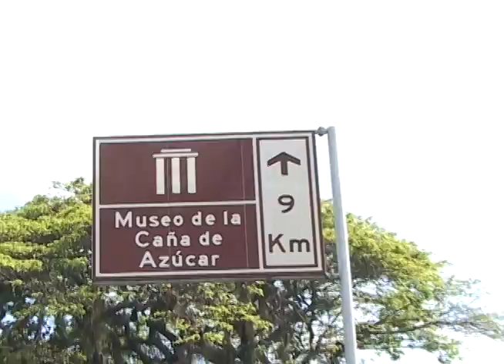Vacaciones por el Valle - Cultura Tv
No olvides que un departamento atravesado por un río y con tierras fértiles, se baño no solamente de agua, sino también de historias, dale la oportunidad al valle para que hable. Porque el departamento mas dulce de Colombia ¡También es Cultura!

Reportera : María Alejandra Díez

Producción:  María Angelica Gonzales

Realización: Lorena Villaquiran- Bettina Ruiz

Guión: Maria Alejandra Diez - Lorena Villaquiran - Bettina Ruíz

Dirección de fotografía : Jason Barragán

Cámara: Jason Barragán

Dirección: Lorena Villaquiran

Edición: María Alejandra Díez- Jason Barragán

Cultura es un producto de la línea Audiovisual de la Agencia GESCOM (Grupo Estudiantil de Comunicación) coordinada por María Alejandra Díez en alianza con el Canal 4 de la Universidad Autónoma de Occidente